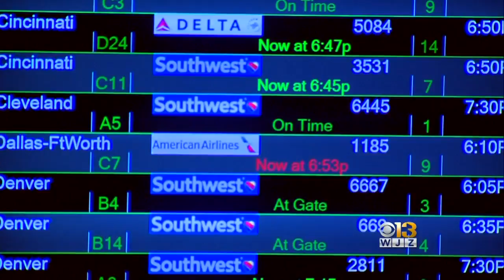Millions Of Travelers Heading Back Home On One Of The Busiest Travel Days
One of the biggest travel days of the year is almost over as millions head home from a long Thanksgiving weekend.